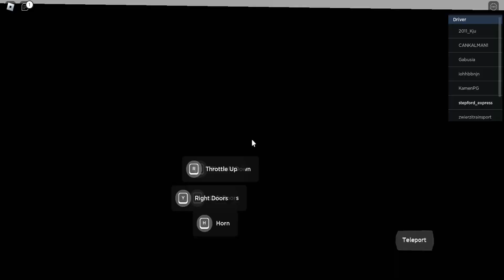Metro warszawskie M2 bemowo bródno ROBLOX